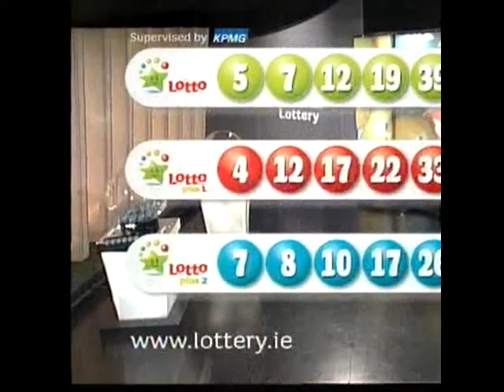nuala in blue lotto